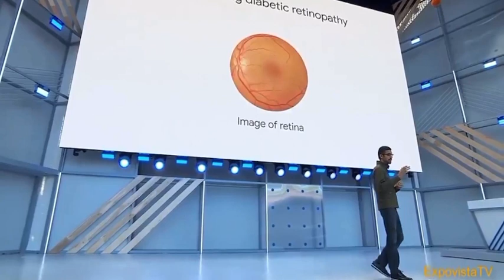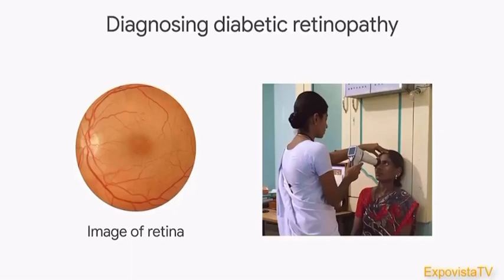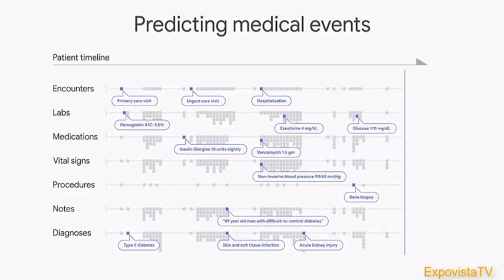Google AI - Predictive Analytics in Healthcare Industry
AI can predict the disease at early stages and can also predict the likelihood of a patient being admitted to Hospital